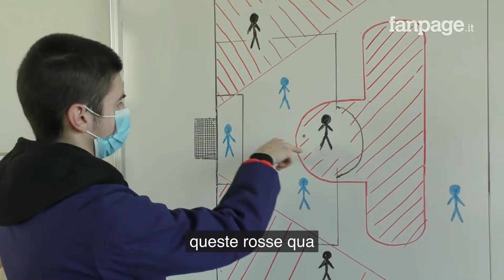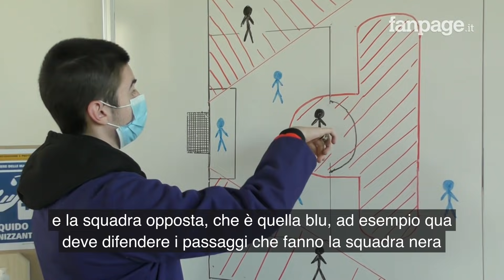Bologna, un oratorio salesiano inventa il "calcio anti-Covid": "Si gioca in sette, senza contatto"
Il direttore di un centro di formazione professionale dei salesiani vicino Bologna, Carlo Caleffi, ha inventato il "Football anti-Covid": si gioca a sette, col campo diviso per aree. Ognuno ha uno spazio all'interno del quale correre e calciare il pallone, zero contatti. "Speriamo sia una luce anche per altri" dice a Fanpage.it. Continuano così i derby tra promessi falegnami e idraulici. Anzi, "c'è una grande rivalità" assicurano alcuni degli studenti. In tutto sono una ventina, con provenienze diverse e qualche volta degli incidenti di percorso, ma col calcio si è sempre parlato la stessa lingua. Nonostante la didattica a distanza e le restrizioni, qui si respira qualche boccata di normalità, fra sfottò, cadute, goal e persino chi si cimenta nella telecronaca. Mancano solo le esultanze con gli abbracci.